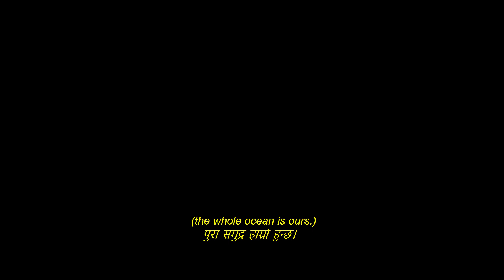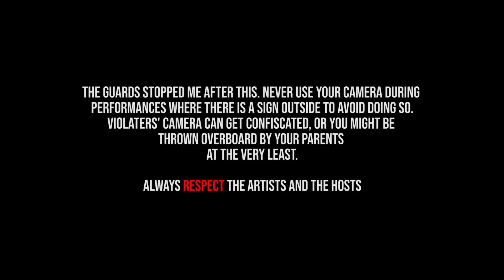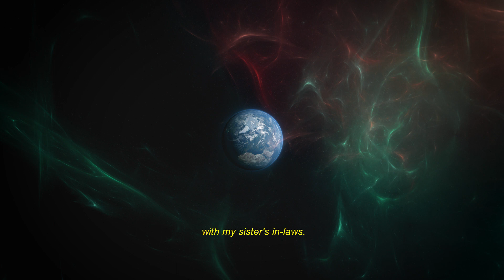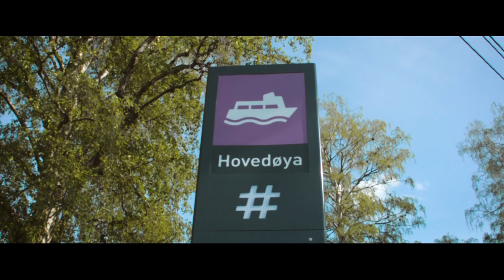OSLO, Norway | Cinematic Video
When we went to Germany last year, the four of us decided to visit my sister's in-laws in Oslo, Norway. My first time in majestic Norway! The highlights of the trip? The 15-decker cruiseferry we took from Kiel (Germany) to Oslo (Norway), and the Norwegian National Day. Thank you for being with me on this journey. Hopefully, I get to see you again.

Finally, I would like to thank our dear Harsha and Prakash Samani for hosting this amazing trip. I look forward to visiting my family in Norway soon again!

Timestamps
0:00 Cruiseferry from Kiel
1:50 Pyar Ki Kashti
3:18 The Great Belt Bridge
3:30 Welcome to Oslo!
3:50 The Vigeland Park
4:30 Frognerseteren
5:14 Hovedøya
5:40 Norwegian National Day

Travel Film By: Ashim Chandra Mandal
Oslo, Østlandet, Norway, Nepali in Norway

Til neste gang!